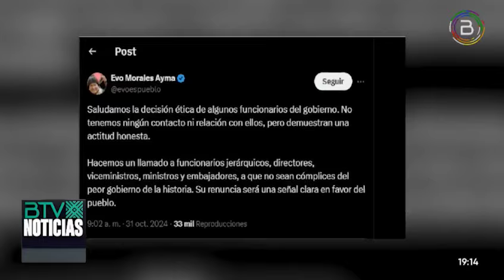Ministro de Educación condena las peticiones de renuncia de Evo Morales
📌El ministro de Educación, Omar Veliz, condenó las peticiones de Evo Morales Trabajo para que renuncien distintas autoridades nacionales. Por consiguiente, conminó al exmandatario levantar los bloqueos en carreteras que generan graves daños económico a los bolivianos.